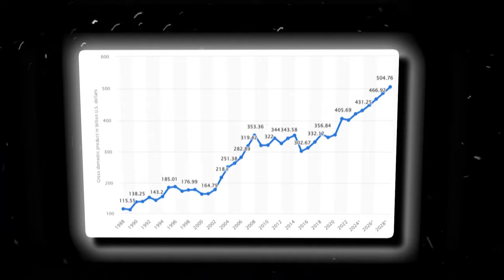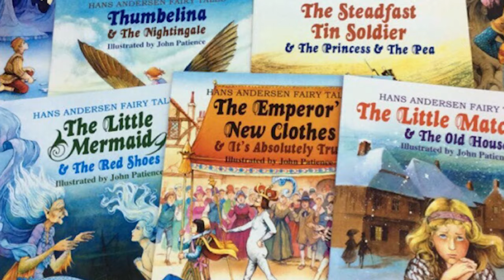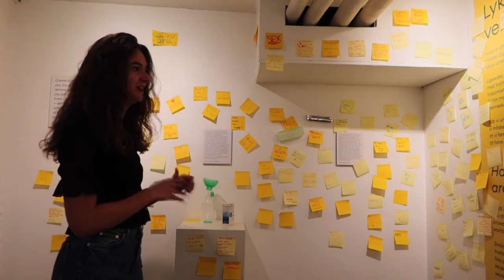The Dark Side of Denmark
The first humans settled in Denmark were hunters and fishermen who entered the territory around 10,000 BC. Its rich, flat terrains and proximity to the water is what attracted them and they managed to create farms in the area in 3,000 BC.

Nowadays, Denmark is deemed as one of the best places to live being the 9th freest economy in the world. It’s also one of the richest countries with a GDP of US$ 401.12 and a GDP per capita of US$ 68,122 in 2022.